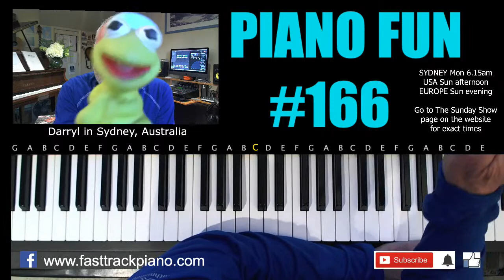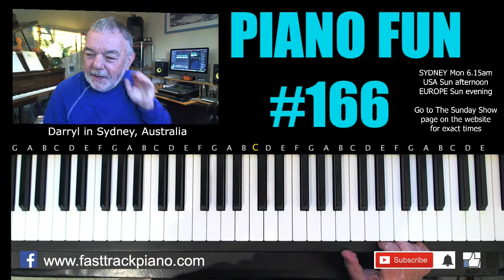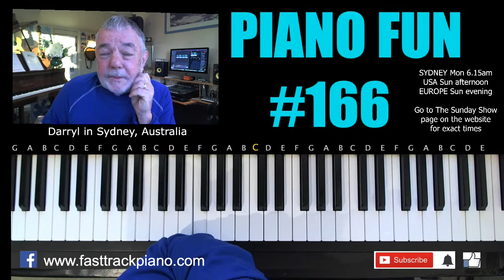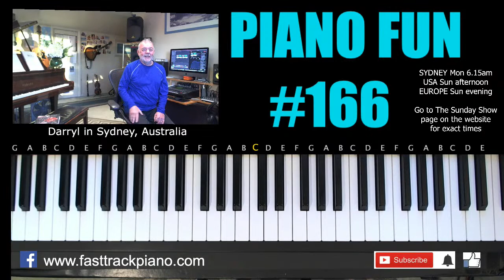Fast Track Piano "Live" - 166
Don't miss the next "live" stream. Click the link below and hit the "Reminder bell" button.

Darryl's musical ALISON has been performed around the world